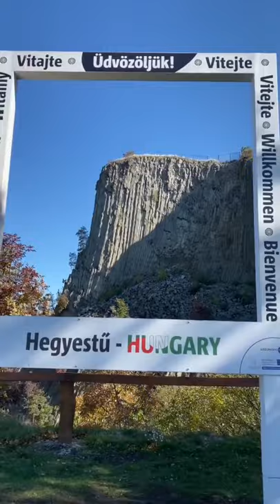Hegyestű, Balaton felvidék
A Balaton Felvidéken jártunk és ellátogattunk a Hegyestű. Az az utazás ősszel nagyon szép és színes volt. A környezet gyönyörű színekbe öltözött.